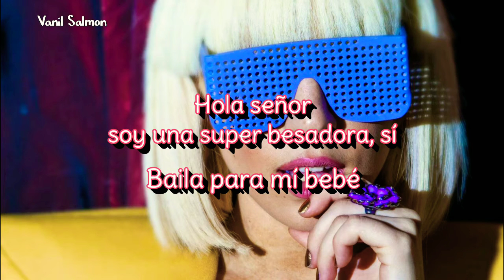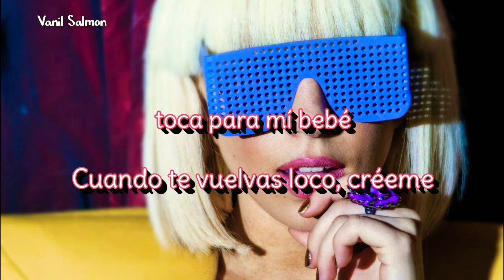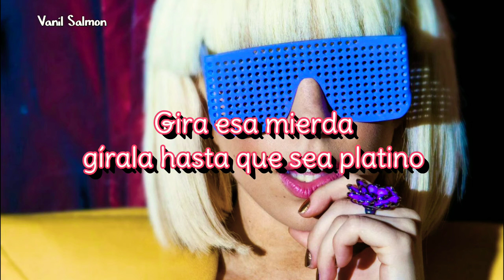Lady Gaga - Filthy Pop (En Español)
Ya había hecho una traducción de esta canción pero estaba muy mal traducida, ya que fue en mis inicios cuando empezaba en todo esto, y les debía una buena traducción, espero les guste.